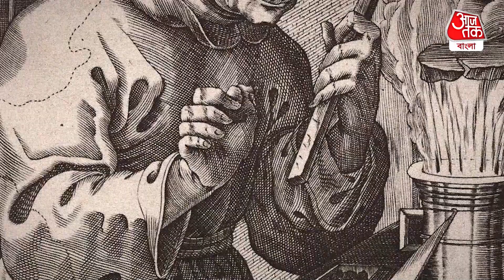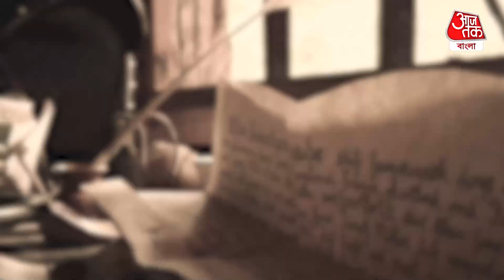বারুদের আবিষ্কারের ইতিহাস,যুদ্ধের জন্য বানানো হয়নি এই কালো পাউডার|Gunpowder Invention|Aaj Tak Bangla